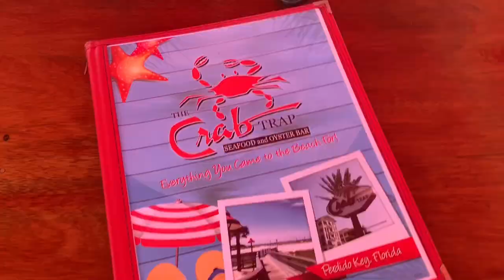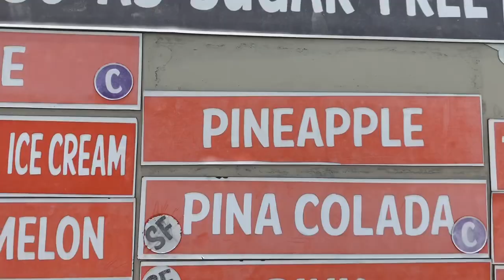Perdido Key, FL 2019